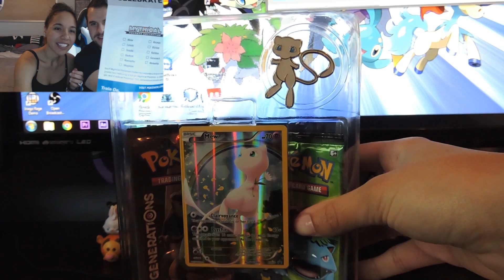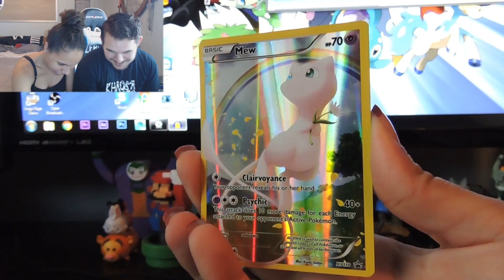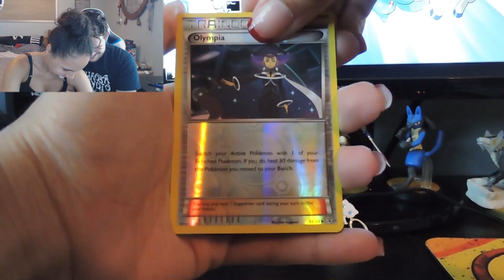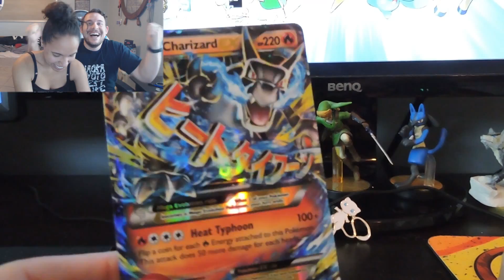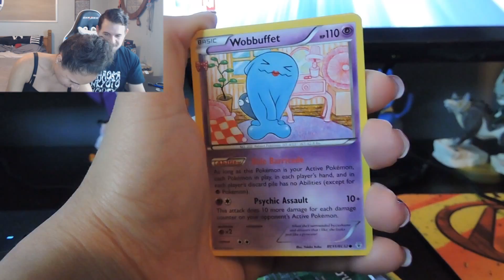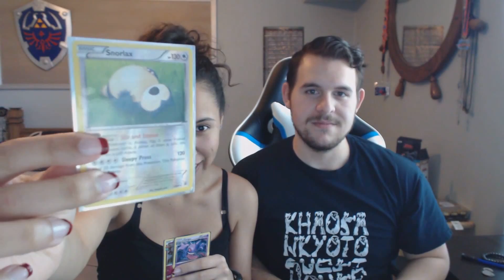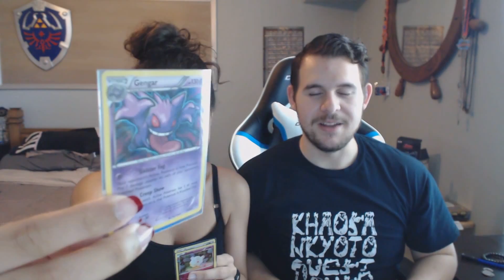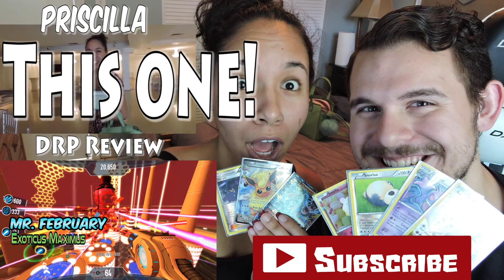Opening Mythical Mew Collection Box!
Priscilla and I open the Mythical Mew collection box and get some luck in there. Priscilla is in search of the elusive ... Raichu!!! Hope you enjoy the reactions :)